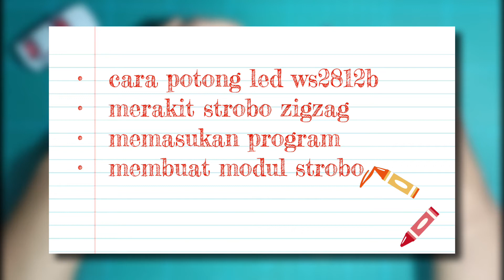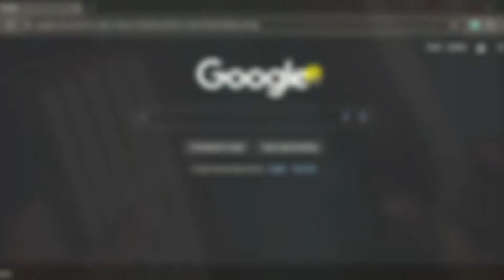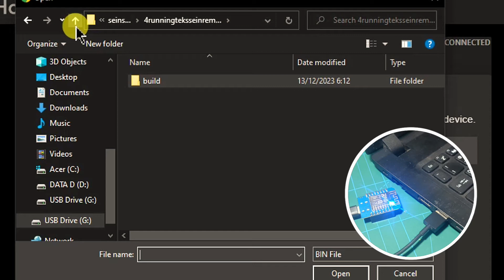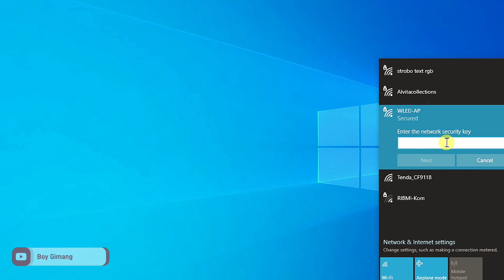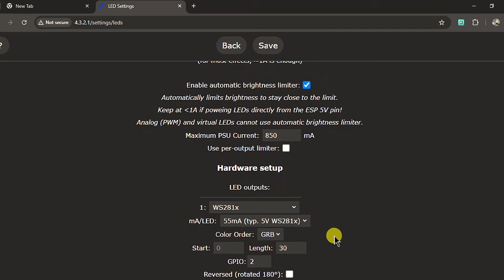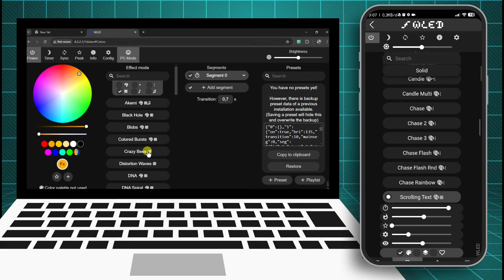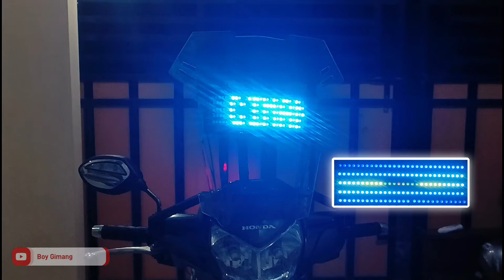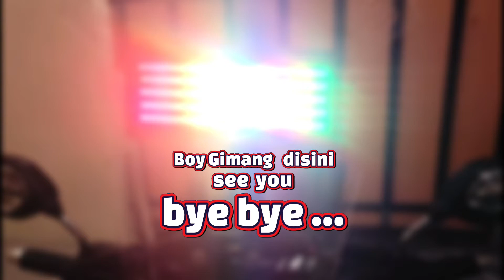Tutorial membuat strobo kaca rgb | bisa running text | led ws2812b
Hello gais !
Sedikit mau berbagi ilmu tentang pembuatan strobo kaca yang biasa dipasang di bus pariwisata. Untuk seting animasi yg akan ditampilkan juga sudah pakai aplikasi, bisa custom  text maupun animasi sesuka hati.
Cara buatnya mudah asalkan menonton video ini dari awal sampai akhir.

•link pembelian bahan :
•Modul stepdown

timestamp
0:00 intro
1:00 alat dan bahan
1:30 potong led strip ws2812b
2:50 merakit neopixel
5:55 cara upload program via web
8:15 merakit modul strobo text
10:20 koneksi dan seting aplikasi
13:00 design modul strobo text rgb
15:00 test dan preview text & animasi

Kritik dan Saran Selalu Kami Terima Dengan Lapang Dada Agar Channel Ini Terus Berbenah Menjadi Lebih Baik dan Semakin Tumbuh Besar